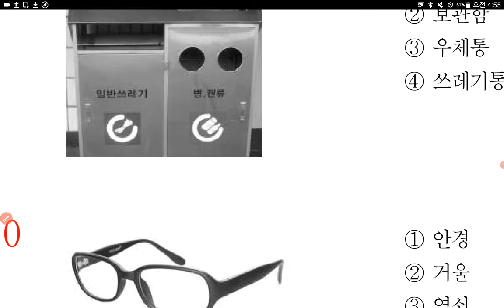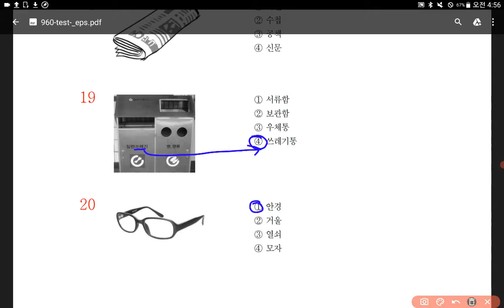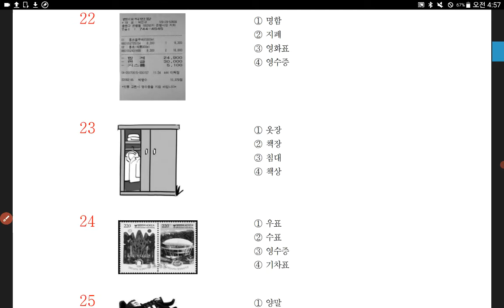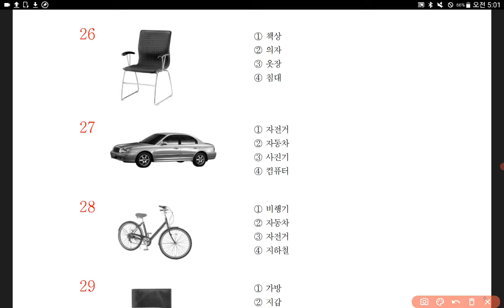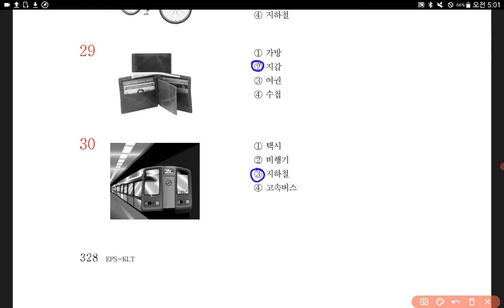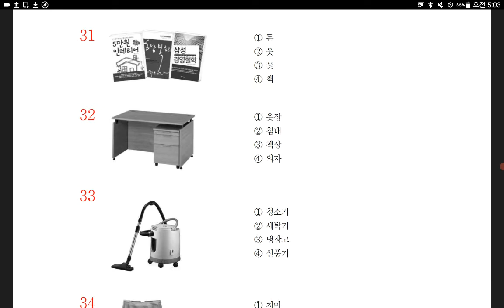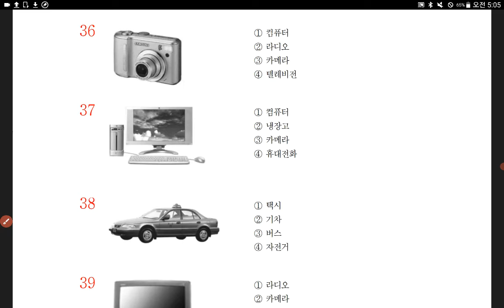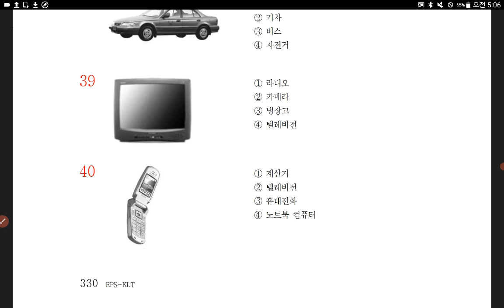EPS-TOPIK 2024 | E-9 viza testlari javoblari bilan 2-dars | Е-9 виза тест жавоби билан